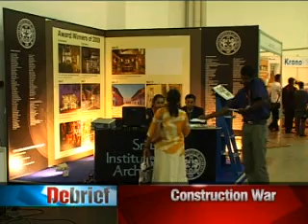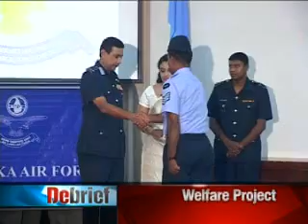Debrief News - 30.10.2009